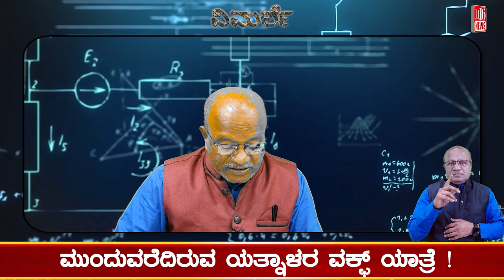Our struggle also part of the party organization- Yathnal: ಪಕ್ಷ ಸಂಘಟನೆಯ ಭಾಗವಾಗಿಯೂ ನಮ್ಮ ಹೋರಾಟ-ಯತ್ನಾಳ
Our struggle also part of the party organization - Yathna: ಪಕ್ಷ ಸಂಘಟನೆಯ ಭಾಗವಾಗಿಯೂ ನಮ್ಮ ಹೋರಾಟ-ಯತ್ನಾಳ

Karnataka | ಕರ್ನಾಟಕ
Kannada | ಕನ್ನಡ